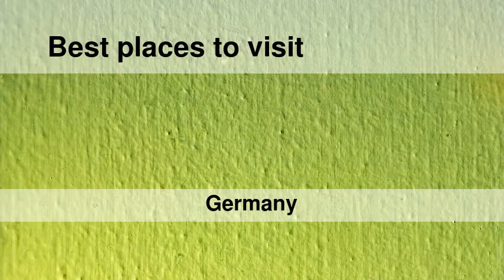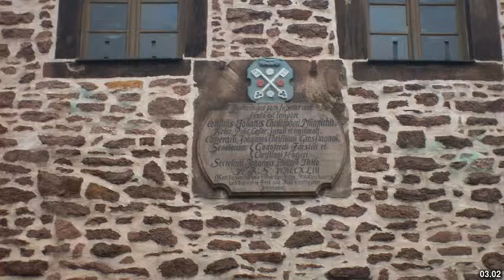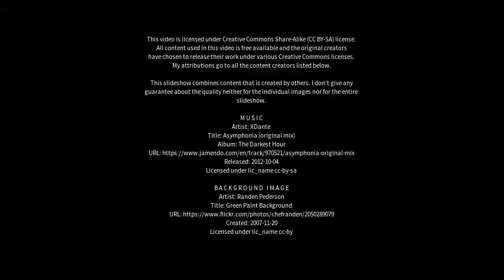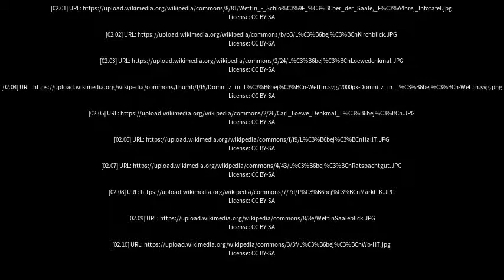Best places to visit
Best places to visit - Wettin-Löbejün (Germany) Best places to visit - Slideshows from all over the world - City trips, nature pictures, etc.